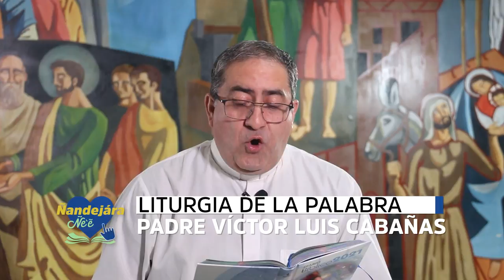Liturgia de la Palabra - (29/07/2021)